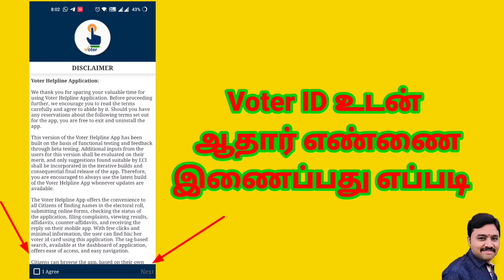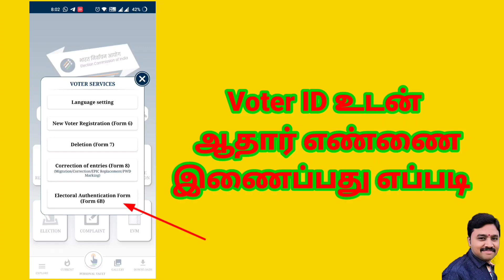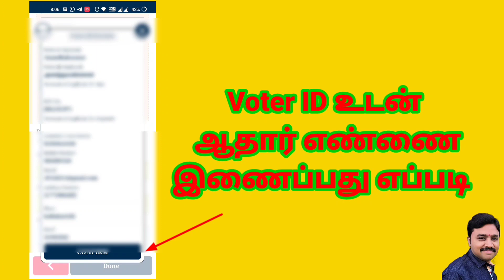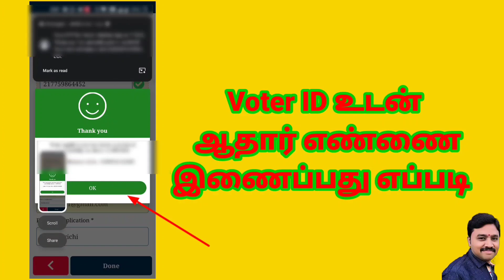How to link Aadhar number to Voter ID - வாக்காளர் அடையாள அட்டையுடன் ஆதார் எண்ணை இணைப்பது எப்படி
வாக்காளர் அடையாள அட்டையுடன் ஆதார் எண்ணை இணைப்பது எப்படி என்பதை பற்றி இந்த வீடியோவில் தெளிவாக கூறப்பட்டுள்ளது.

Music file dowloaded & used in this video from the following sites, Thanks

LSRW - Motivational spoken English video

Animals animation  Educational video

Independance day special speech - 1

Independance day special speech - 2

DaVinci Resolve 16 Video Editor software - சினிமா துறையில் பயன்படுத்தும் அளவிற்க்கு Options நிறைந்த Advanced Free Video Editing Software. part - 2

DaVinci Resolve Free Video Editing Software (part..1)

Technology தொடர்பான என்னுடைய மற்ற  காணொளிகள் கீழே உங்கள் பார்வைக்கு,

Best Video Compressor, How to Reduce Video file size in Mobile.